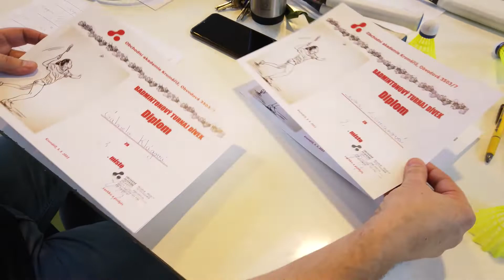Dívčí školní turnaj v Badmintonu 2022 (OAKM)